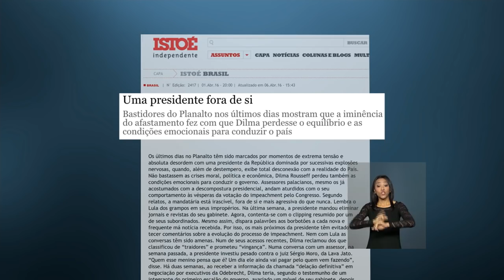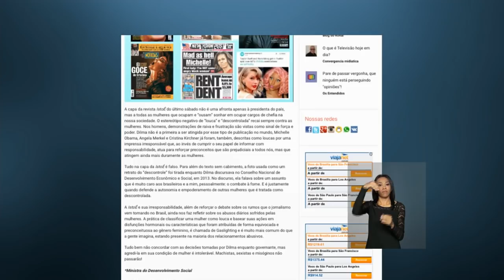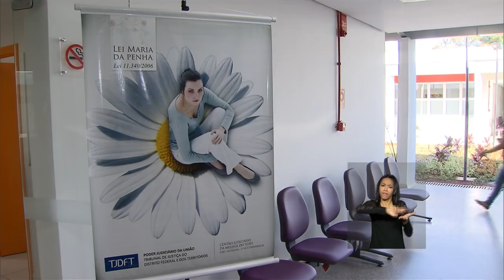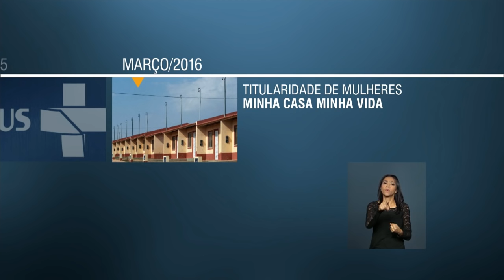Últimas - Produção brasileira de grãos será de 209 milhões de toneladas, aponta Conab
ÚLTIMAS 10h - 07.04.16: A Companhia Nacional de Abastecimento, Conab, divulgou hoje os dados da Safra de Grãos 2015/16 - de acordo com levantamento, a produção brasileira será de 209 milhões de toneladas de grãos, aumento de 0,6% em relação à safra anterior. E no Planalto, a presidenta Dilma recebe hoje mulheres em ato de defesa da democracia. Em artigo, a ministra do Desenvolvimento Social e Combate à Fome, Tereza Campello, defendeu a reflexão sobre os abusos diários sofridos pelas mulheres. Programas sociais do governo têm aumentado a autonomia e fortalecido a autoestima do público feminino. O Ministro da Advocacia-geral da União, José Eduardo Cardozo, afirmou que relatório favorável ao impedimento de Dilma é viciado e nulo.